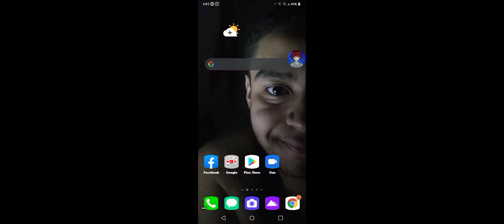NBA Street Showdown - Dallas Mavericks vs Boston Celtics @ The Hawk